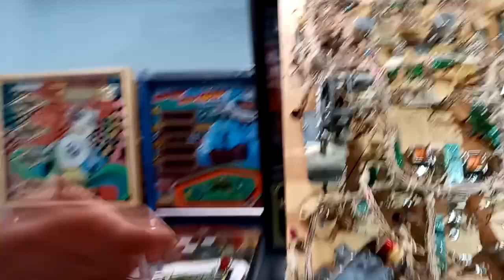PINBALL CONSEJO, como engraso yo mis pinballs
Pequeños momentos con mis pinballs, pequeños momentos de felicidad.